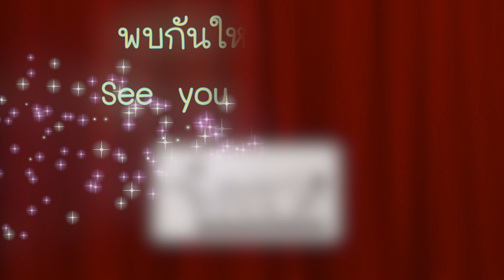19 Row Row Row Your Boat โดย น้องไลล่า ครูเลวี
การแสดงชุดที่ 19 บรรเลงเปียโน      เพลงRow Row Row Your Boat

โดย น้องไลล่า  สอนโดย ครูเลวี

Vivaz Dance and Music School:

VivazAnnualRecital2017 “Hollywood"